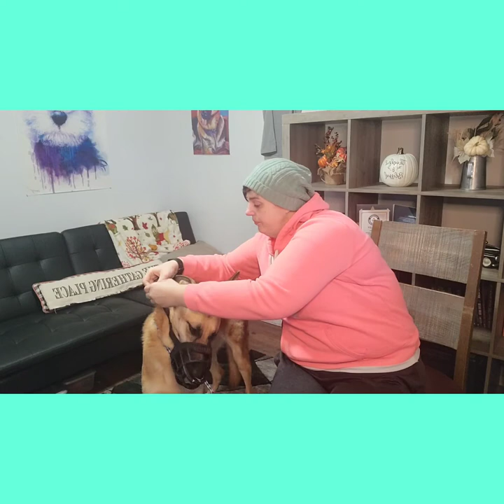Muzzles 101: Why EVERY DOG should be muzzle trained--And How to do it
Link to baskerville Muzzle: